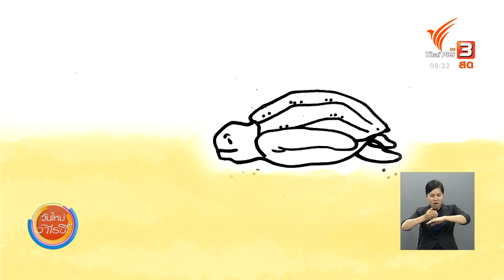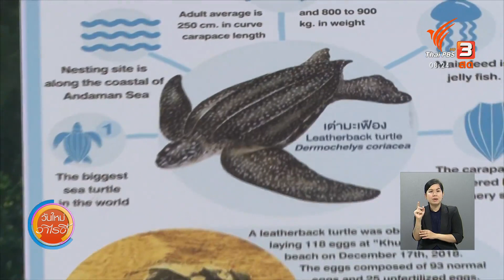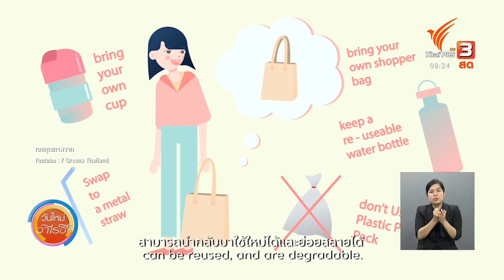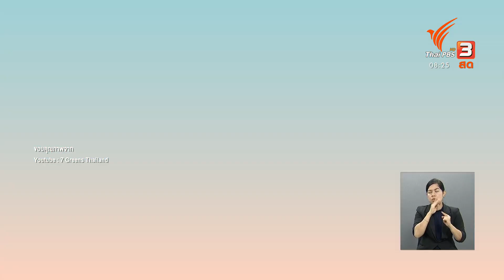เต่ามะเฟือง สัตว์ที่ถูกคุกคามจากมนุษย์ : จับตาข่าวเด่น (28 ส.ค. 63)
เต่ามะเฟือง เป็นสัตว์ชนิดหนึ่งที่จำนวนประชากรลดลงใกล้สูญพันธุ์ ซึ่งถูกคุกคามจากกิจกรรมของคน เช่น การติดเครื่องมือประมง, ถูกรบกวนจากแสงของเรือ, ตายจากการกินขยะพลาสติกในทะเล และการสูญเสียชายหาดที่เหมาะสมกับการวางไข่ เพราะถูกการก่อสร้างรุกล้ำชายหาด แต่ในช่วงโควิด-19 กิจกรรมด้านการท่องเที่ยวลดลง ทำให้เต่ามะเฟืองเริ่มกลับมาวางไข่ได้อีกครั้ง